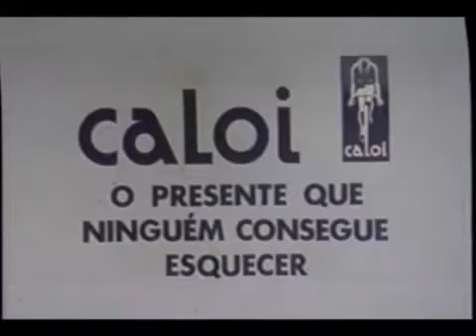Não esqueça a minha Caloi